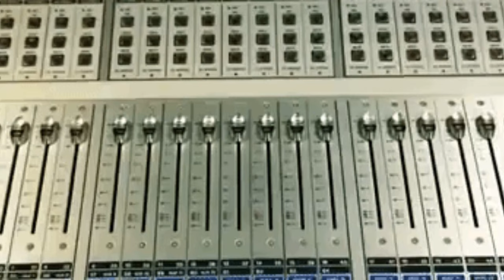万能青年旅店 (Omnipotent Youth Society) - 万能青年旅店 (Omnipotent Youth Society) | RESEÑA DEL ÁLBUM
La combinación de folk-indie-art rock se elabora de manera excelente con una producción limpia y grandes melodías

Fav.Tracks:  揪心的玩笑与漫长的白日梦 (Track 3), 大石碎胸口 (Track 4),
秦皇岛 (Track 6) , 十万嬉皮 (Track 7), 杀死那个石家庄人 (Track 9)

Bitcoin: 33KkWgk3U25nwhcJqdYhCv13VkDzbgdeFy
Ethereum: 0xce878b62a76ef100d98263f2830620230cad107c